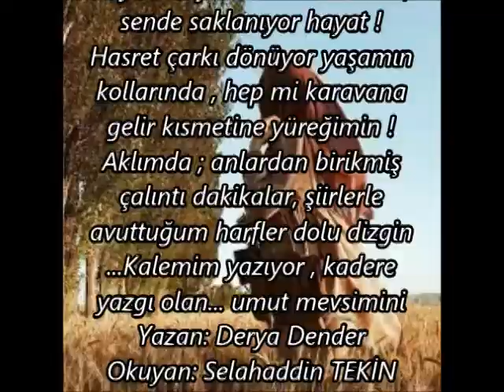SELAHADDİN TEKİN-UMUT MEVSİMİ YAZAN DERYA DENDER